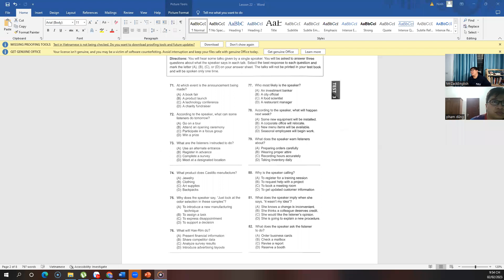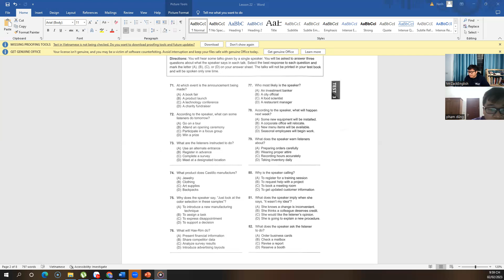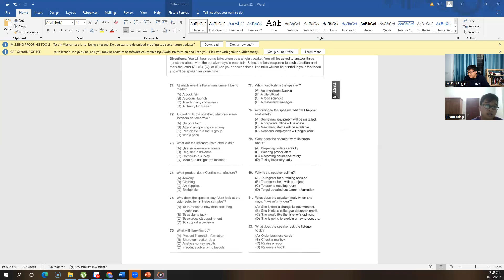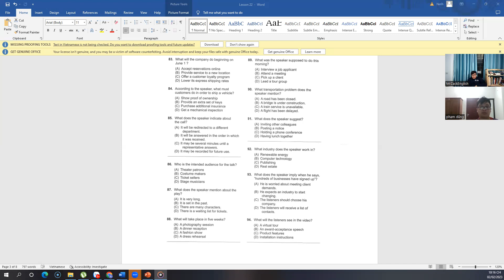TOEIC 1-1 Lesson 22